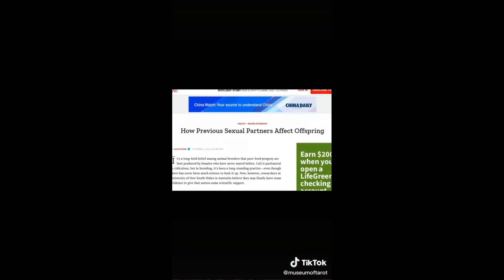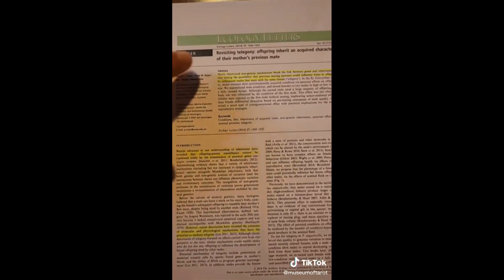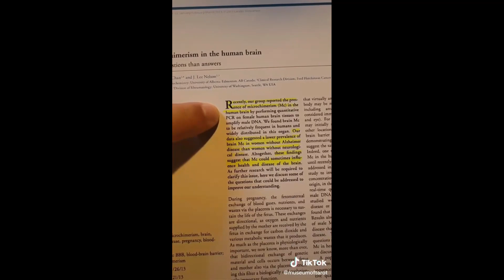114 - Do Past Sexual Partners Alter Your Genetics? Telegony Revisited.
Modern biology classes leave out a few important facts when it comes to Epigenetics and sex.

Do past sexual partners leave lasting genetic changes on partners? Can they pass on their genetics to children even when they are not the parent? The answers seem to be yes. What has long been known to animal breeders is now being proven out by modern science, so buckle up.

MuseumofTarot is dedicated to presenting little known information that bridges the worlds of Science, Consciousness, and the Esoteric. I strive to present documented, reliable evidence while bringing you the receipts for your own research.

- The Main Website for the MuseumofTarot Shop and Archives